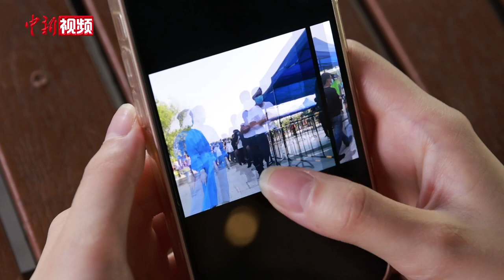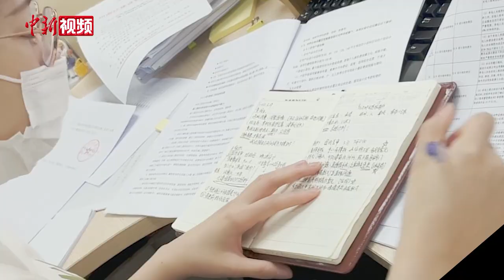广州抗疫一线的“90后”澳门青年：一天内排查6栋楼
来自澳门的“98后”青年何珏蓉，在2022年1月份正式从校园来到了职场，她把人生第一份工作选择在了广州南沙区建设中心。这位澳门姑娘，身躯小，能量却很大，刚刚适应职场角色，她就马上拥有了新的角色。
         在当地街道的核酸检测点上，何珏蓉熟练地引导着大家进行核酸检测，在近一个月中，她已经是当地志愿者队伍中的一名常客。
         何珏蓉毕业于清华大学，在大学社团里，她组织活动帮助澳门同学融入内地校园生活。喜欢和不同的人打交道，也乐于倾听，这让她很适合志愿服务工作，对这位充满朝气的青年人来说，志愿服务是她乐在其中的。